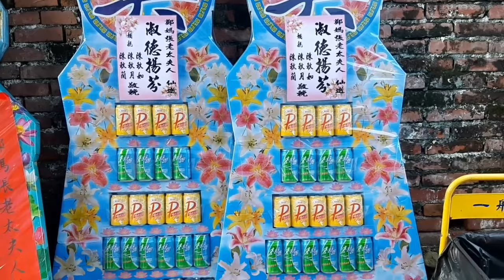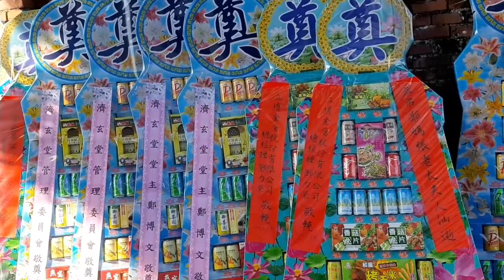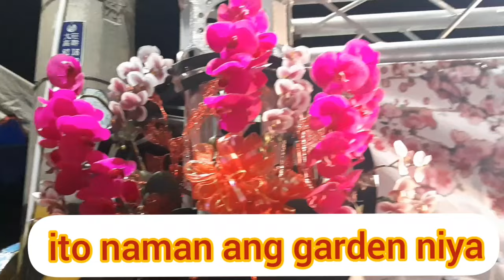GOODBYE GRANDMA FLY HIGH HAPPY AND REST IN PEACE